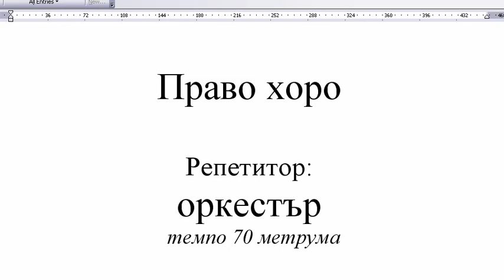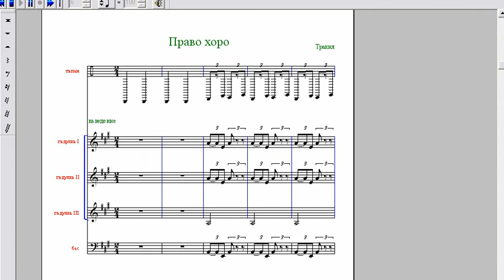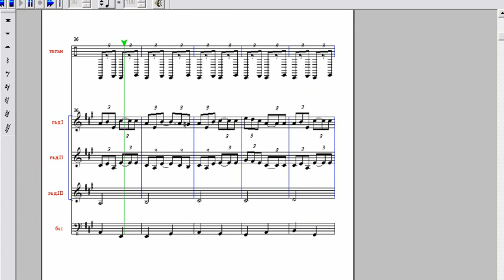Оркестър репетитор - Право хоро